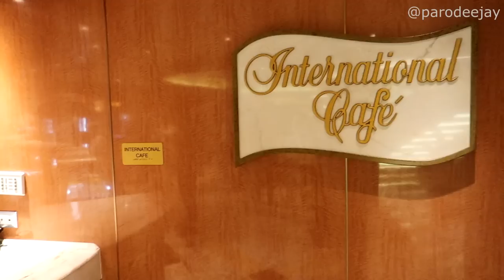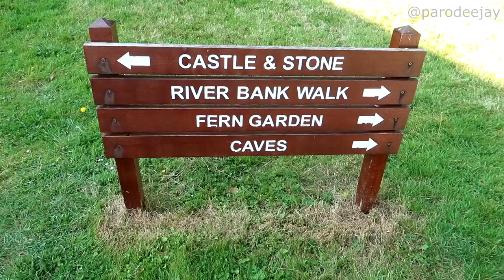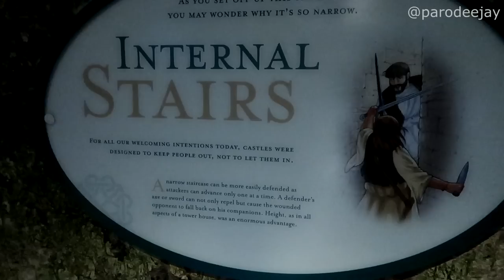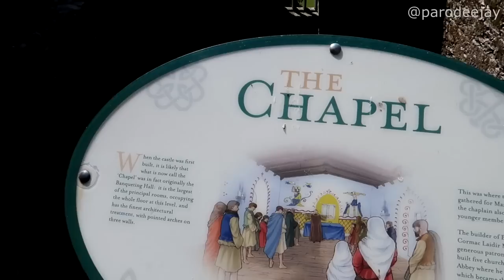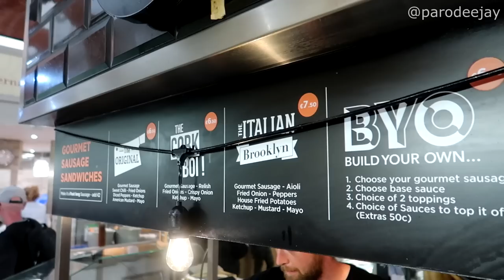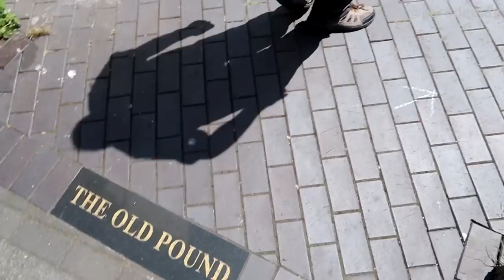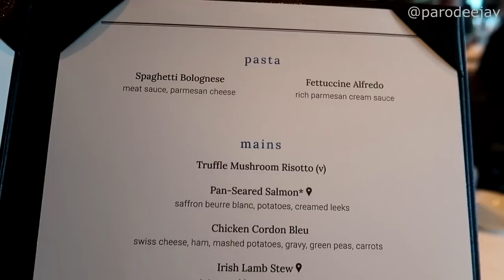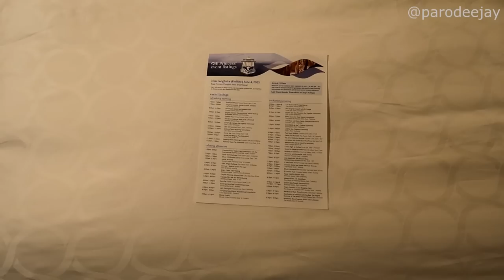Regal Princess Pt.2 - Cobh Ireland, Blarney Castle, Cork Boy Sandwich, Kinsale, Paddywagon Tours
Join us as we head to Blarney Castle on an independently-booked coach tour with Paddywagon Tours! After a bit of morning misadventure, we have to decide whether to climb to the top of the castle for a sneaky kiss of the Blarney Stone... then we're off to the towns of Cork and Kinsale for more exploration, snacks, and all sorts of shenanigans!! :D

00:00 BOOM!
00:04 Morning Mode
02:46 How To Not Be Dumb
04:58 Welcome To Blarney Castle
07:23 Committed To The Climb
08:52 Getting Our Steps In
11:21 Top Of The World
13:39 Back Down To Earth
15:14 Locating The Bus
17:12 Quick Stop In Cork
20:23 Exploring Kinsale
25:32 Back To The Ship
27:00 Balcony Chat
30:03 Dinner In The MDR
31:52 Princess Live Fun
32:59 The Evening Ends

Welcome to an ambitious adventure that we're calling "Around The World In 80ish Days" which takes us to the Caribbean, Hawaii, Alaska, Canada, Iceland, the British Isles, France, and Bermuda over the course of 81 days of travel and 7 different cruises! This penultimate leg of the trip is a 12-day British Isles loop onboard Regal Princess out of Southampton with stops in Guernsey, Cobh (Cork), Dun Laoghaire (Dublin), Liverpool, Belfast, Greenock (Glasgow), Kirkwall (Orkney Islands), South Queensferry (Edinburgh), and Le Havre (Paris)... let's do this thing!! :D